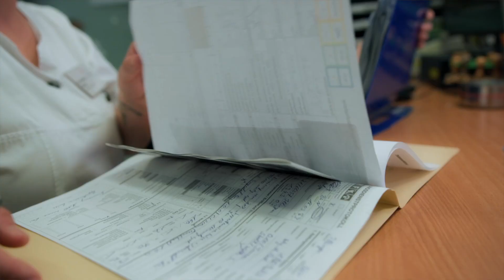Pflegekräfte (m/w/d) (m/w/d) gesucht – Caritas-Krankenhaus Lebach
🟡 Pflegekräfte (m/w/d)
🏢 Caritas-Krankenhaus Lebach

Du hast Freude an der Arbeit mit Menschen und bist noch auf der Suche nach einem Beruf, der dich erfüllt? Dann bist du bei uns genau richtig! Als Einrichtung der cusanus trägergesellschaft trier mbH bietet das Caritas-Krankenhaus Lebach dir abwechslungsreiche und verantwortungsvolle Aufgaben, berufliche Entwicklungschancen in einem großen Träger, Jahressonderzahlungen und viele weitere attraktive Mitarbeitervorteile. Nutze jetzt deine Chance und finde über den kurzen Test heraus, ob wir zu dir passen. Wir freuen uns auf dich!

wirstellendichein.de